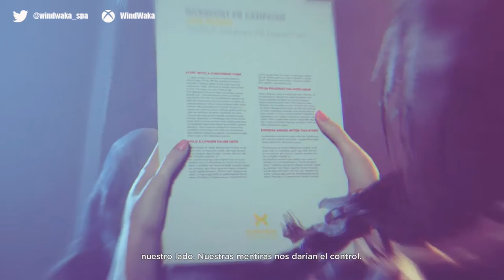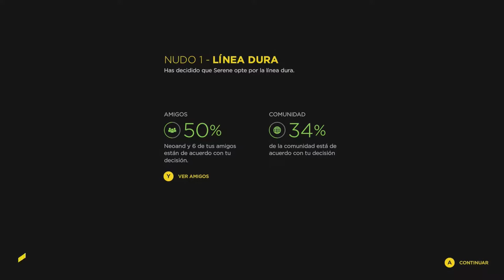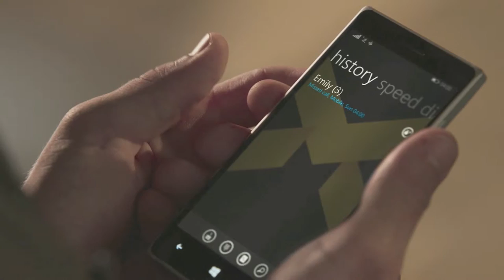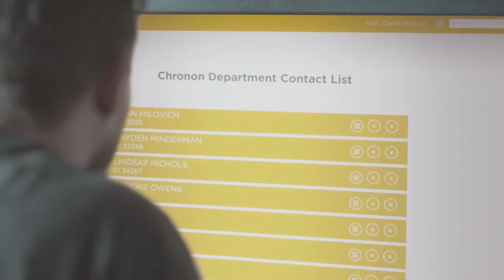QUANTUM BREAK # 4 #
Gracias por visitar mi CANAL; espero que dejes tu comentario y si te gusta pues una manita arriba =)

GAMERTAG XBOXLIVE WindWaka
Gameplays de Xbox One, Xbox 360, MAC, Nintendo DS, Wii
Partner Zoomin.TV GAMES desde 2014